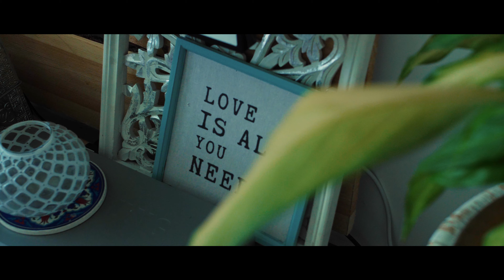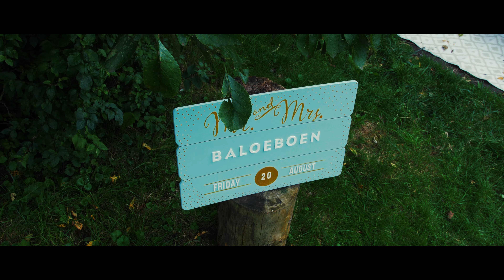bruiloftfilm Lukas & Yvonne 21-8-21